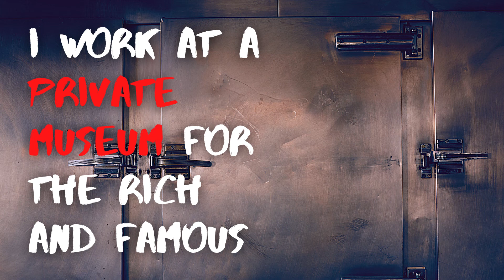I Work at a Private Museum for the Rich and Famous - Parts 3, 4 and 5 - Black Screen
Thanks to L.C. Simpson for giving permission to read his original fiction. Picking up from the previous upload this vid contains parts 3, 4 and 5 of 5

3. I work at a private museum for the rich and famous. The guests are trying to kill me by u/lcsimpson

4. I work at a private museum for the rich and famous. Today I made my escape by u/lcsimpson

5. I work at a private museum for the rich and famous. I finally opened the locked door by u/lcsimpson

Time stamps:
0.00
31:19
1:05:53